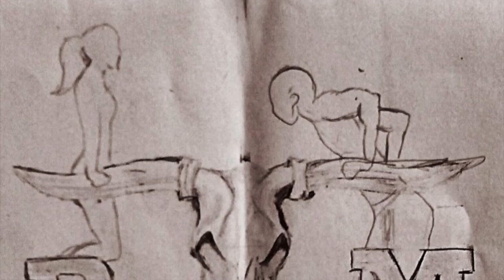RMWorkout Rebirth . Street workout nc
Petite video suite à l'implantation du parc avec l'aide et le soutien de la mairie  du mont-dore.

Journée bien simpas!!